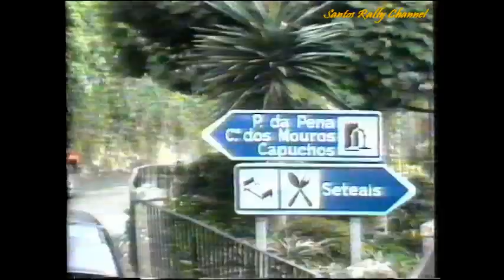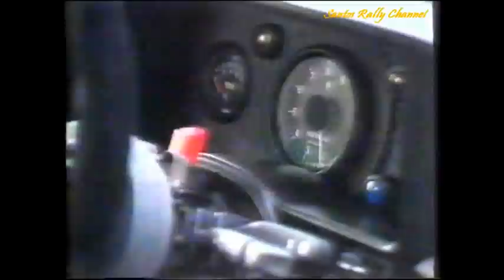Rampa da Pena 1988 - "Rotações"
Campeonato Nacional de Velocidade Turismo / Produção.